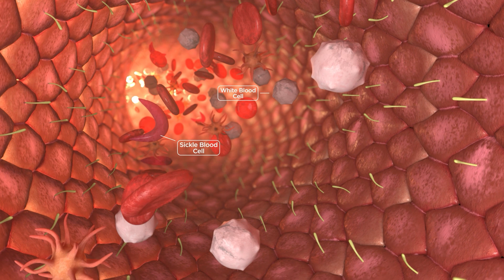Can cilia proteins in body fluids inform us about our health?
Cells in blood can interact with ciliary proteins that are released into blood upon changes in flow or underlying vascular dysfunction. The animation shows the cilia proteins that are collected by blood cells, and also free floating in blood, which can be assessed by specific antibodies that are part of the biomarker assay that is being developed.